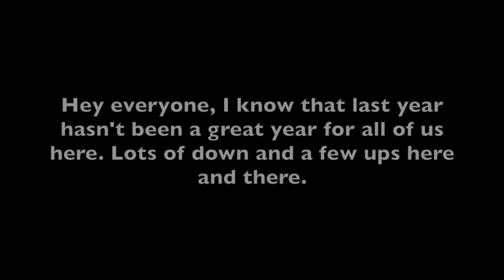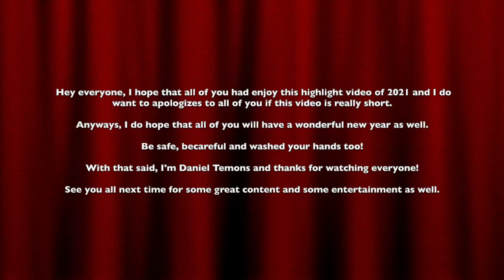The D.T. Channel Studio's 2021 Highlight Video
Hello everyone, today I've made a special highlight video of 2021. This will will feature some the singing, fandubing and wonderful collabs that all of my friends and family have join me throughout the year of 2021. Also, just to let all of you know that this is really and super short as well. So I do want to apologizes to all of you here about this video being really short. Anyways, that is all I've got to say. If you have any questions or would like to comment on something, please make sure to leave your comment in the comment section below and don't forget to like this video, subscribe to my channel on YouTube, Support me on Patreon, Look at my Facebook Page of my "YouTube Channel" and Follow/Friend me Google. With that said, I am Daniel Temons saying, "Follow Your Dreams" and I hope that of you will have a wonderful and terrifically awesome day. See you later everybody.